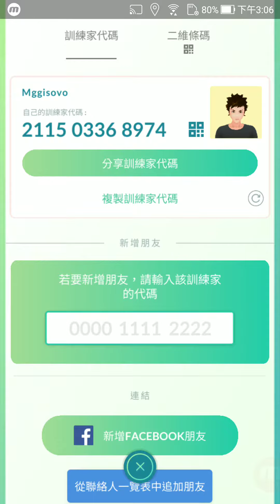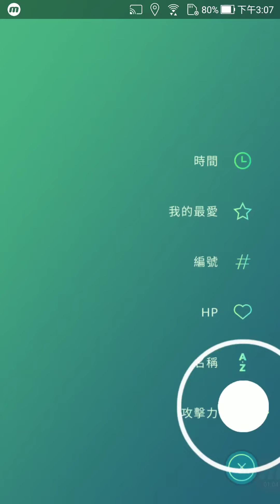《Pokemon GO-寶可夢-神奇寶貝》索財靈!